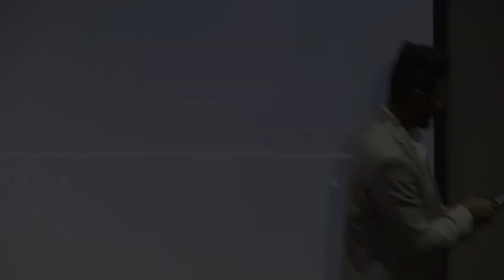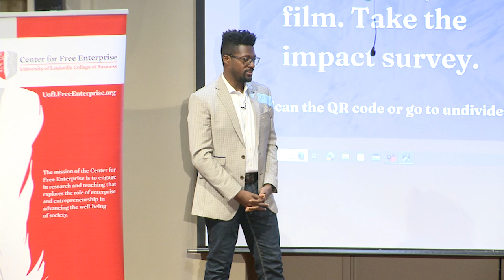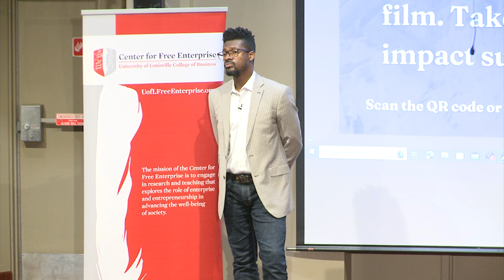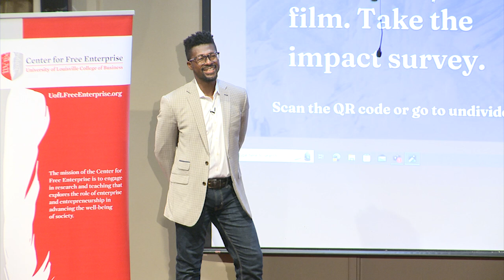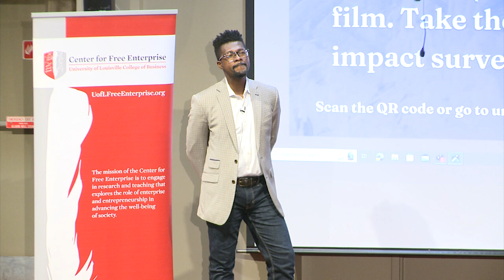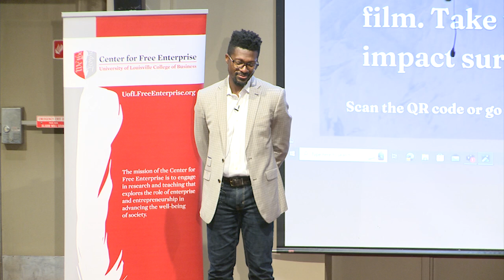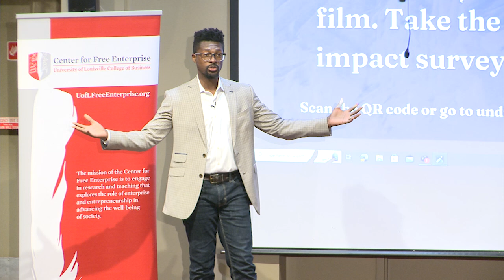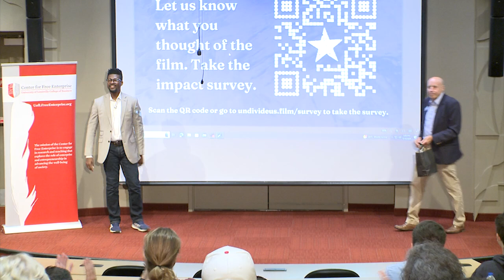Undivide Us: Movie Screening and Discussion Presented by CFE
As news and social media spread the narrative of an America on the brink of civil war, politicians stir conflict: red against blue, rich against poor, urban against rural, race against race, and man against woman. They cast us as enemies locked in battle, usurping power and posing as our saviors.

Join us for an exclusive screening of Undivide Us, an award-winning documentary that explores divisive topics of our time and uncovers the potential for healing dialogue. Through intimate conversations with everyday Americans and the lens of six focus groups across three American cities, this film challenges the idea that citizens who disagree are not capable of civil conversation and demonstrates the truth that, even in our differences, the American experiment is still alive and well.

Stay for an important discussion following the viewing with Ben Klutsey, who appears in the film, and learn about the impetus behind the making of Undivide Us, and how we can take what we learn from it to make positive changes in our own lives and communities.

Ben Klutsey is the Executive Director of the Mercatus Center at George Mason University. Before stepping into this role, he led the Mercatus Center’s Program on Pluralism and Civil Exchange, an initiative dedicated to fostering a deeper understanding and appreciation for pluralism as a fundamental pillar of a free, flourishing, and prosperous society. In that role, he ran the Pluralist Lab, a series of structured sessions that bring students from different backgrounds and perspectives together to practice conversation across those differences.

Klutsey is passionate about driving meaningful dialogue and advancing ideas and practices that sustain a free and open society. He holds an MA in International Commerce and Policy from George Mason University and a BA in Government and Philosophy from Lawrence University.